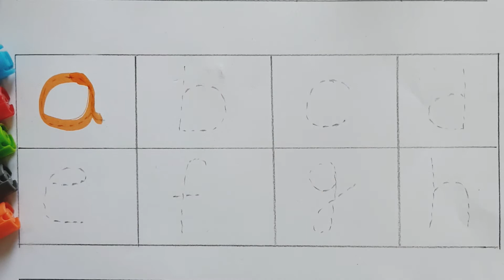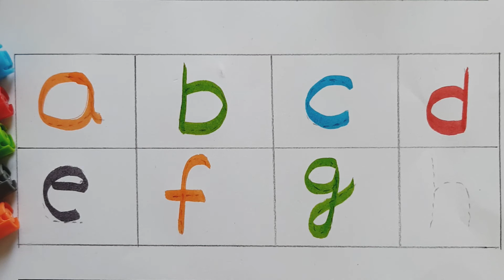abcd,A for Apple🍎,Alphabets,abc learning for toddler#abcsong,Nursery rhymes#abcde#KuKuClass#english